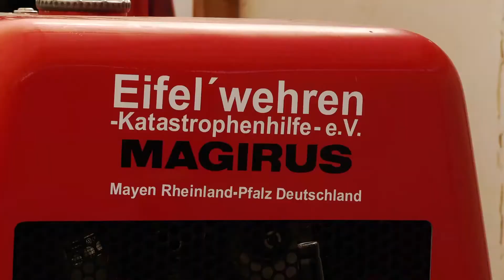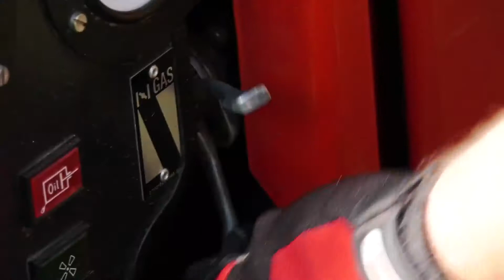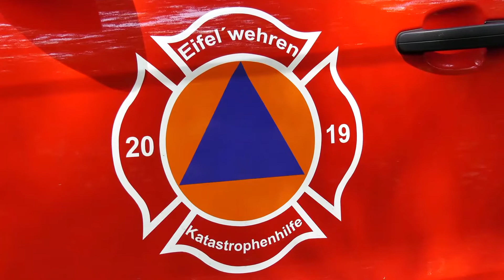Ehrenamtstag 2020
Unser Film zum Ehrenamtstag 2020 in Gerolstein